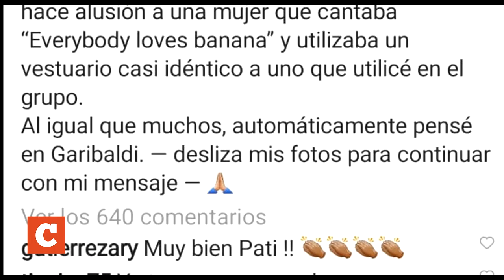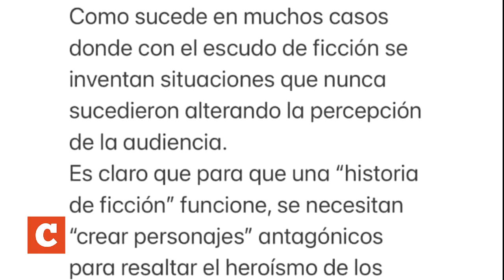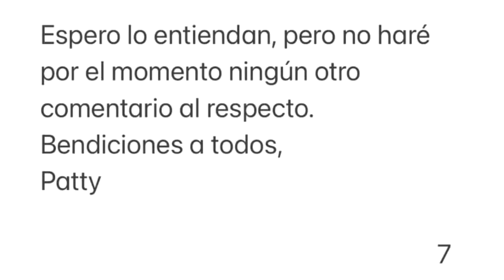Patty Manterola, furiosa por como la mostraron en la serie "Luis Miguel"